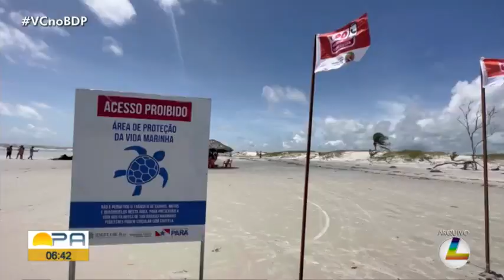Praia onde tartarugas realizam desova em Salinas fica tomada por lixo